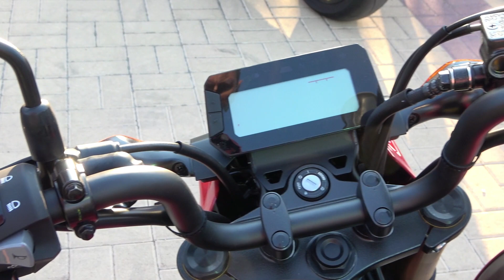2021 HONDA GROM 125